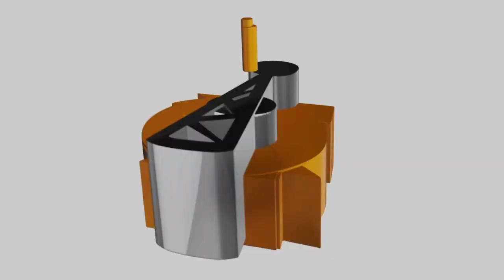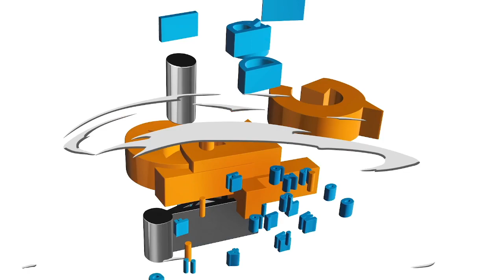Sports Lunch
20 de septiembre de 2024